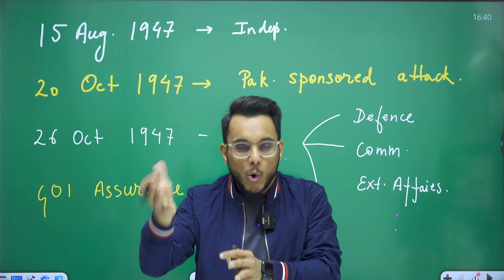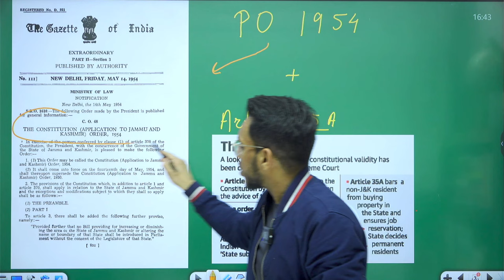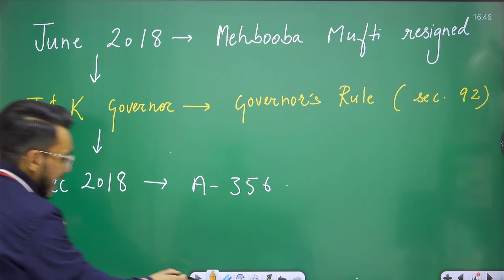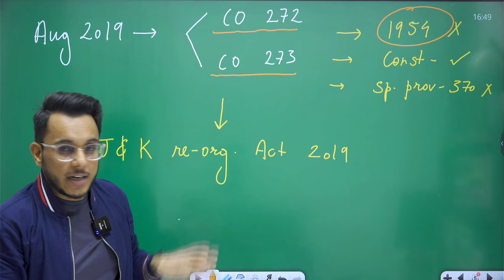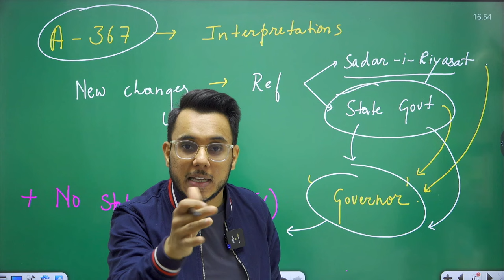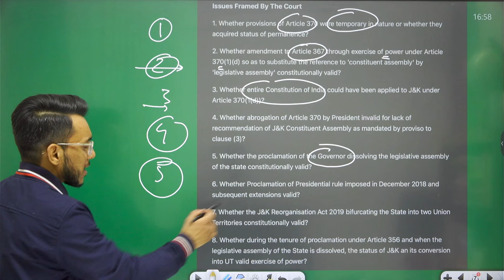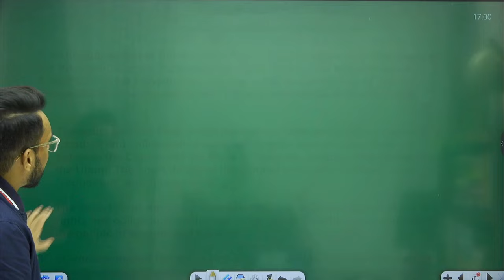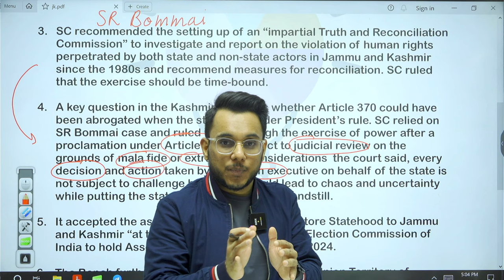Article 370 judgement | Jammu and Kashmir issue explained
In this video, Sahil sir discusses all the aspects related to Article 370, its dilution and subsequent ruling given by the supreme court.